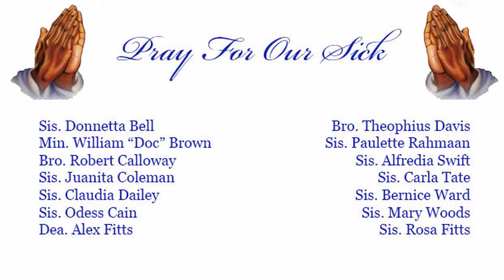05-06-2020 - Bible Study - The Sovereignty of God In Our Salvaion - Dr. E. O. Jackson, Sr.